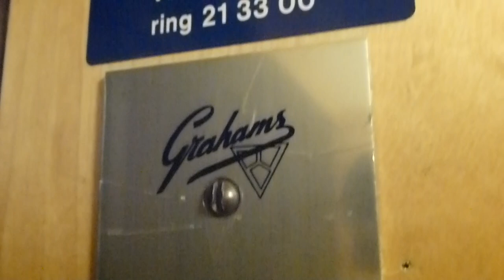Old Original Grahams Brothers elevator @ Hornsgatan 153